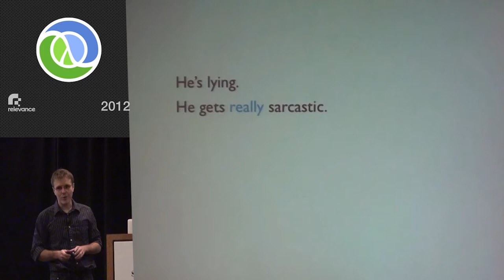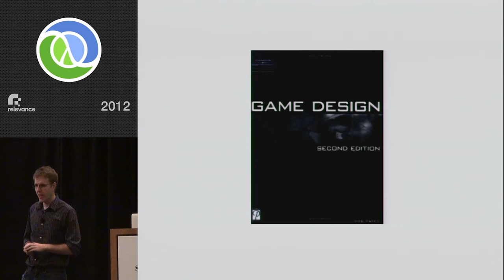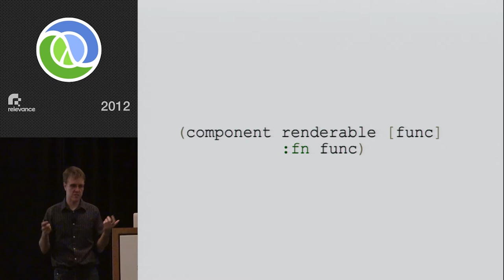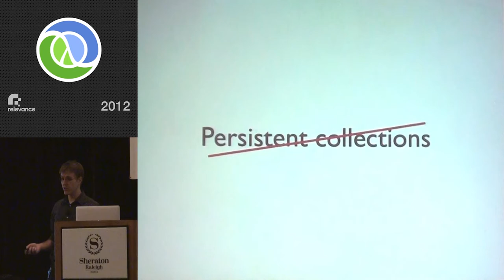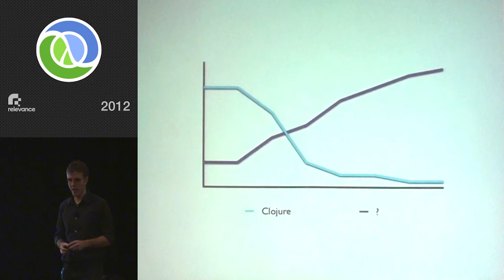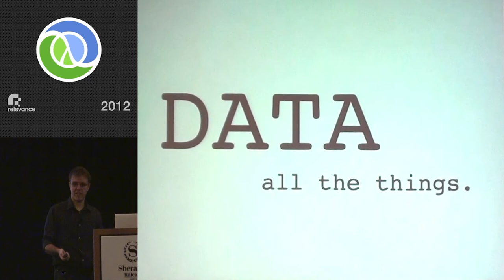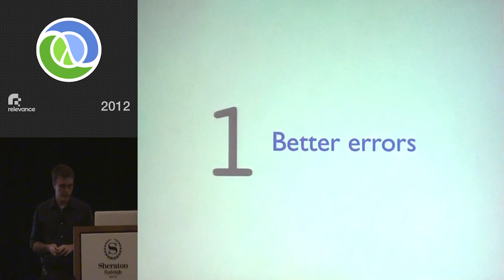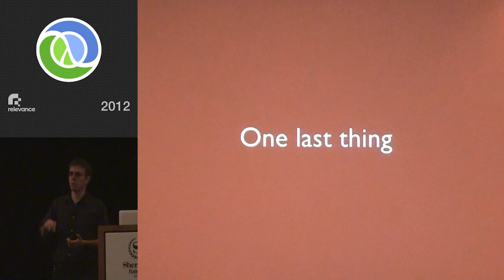Clojure conj 2012 - Light Table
Light Table by: Chris Granger